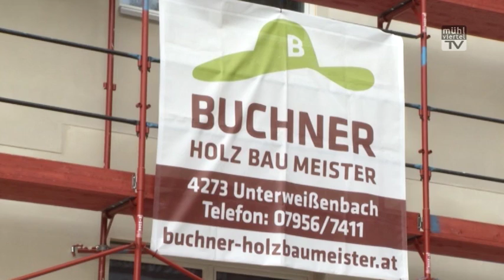Beitrag MühlviertelTV Buchner 2012.04.27.m4v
Buchner Holzbaumeister 1. und 2.Platz beim Lehrlingswettbewerb in Oberösterreich